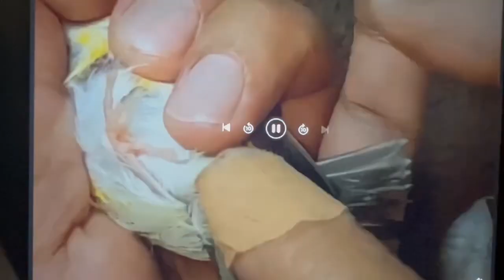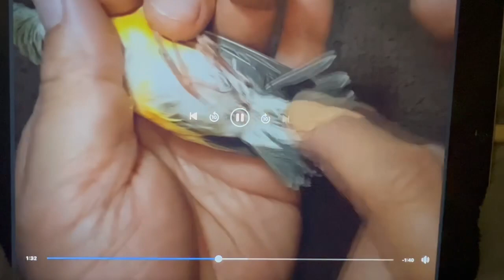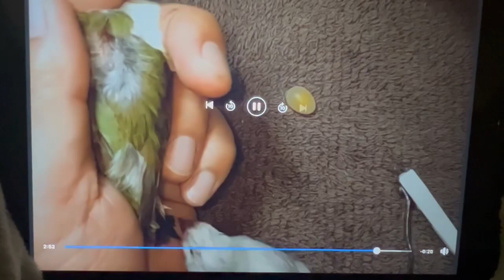July 18, 2023 this bird was hatching ( and Whaaat ) she hatched a Perl . Amazing video.V44